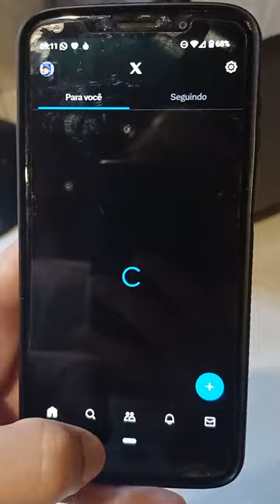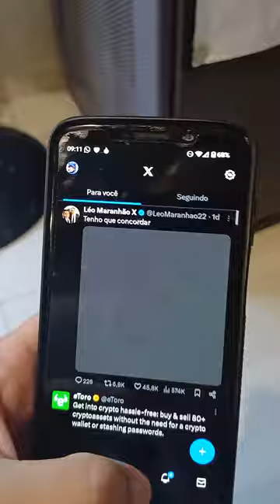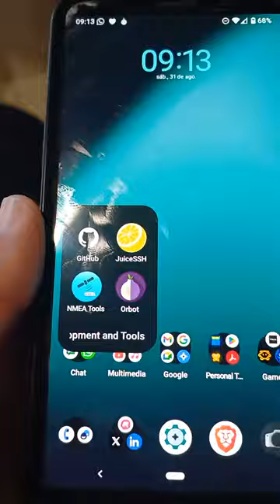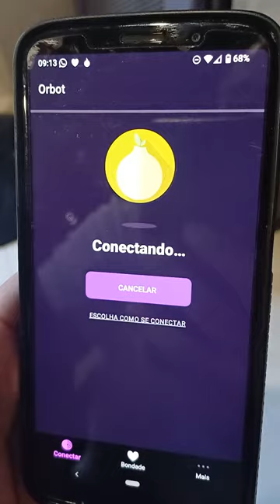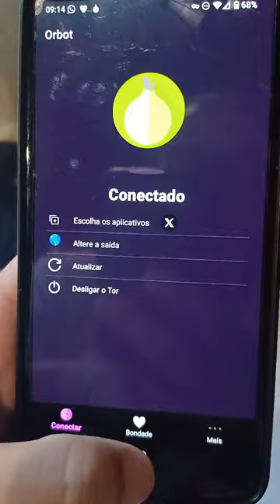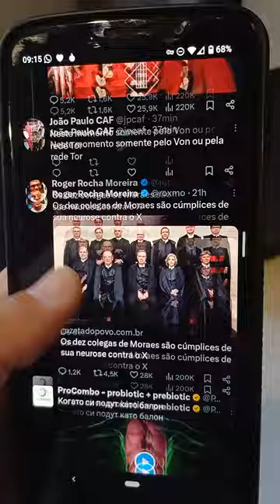Acessando a internet via rede TOR em seu celular usando o ORBot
Esse é um vídeo rápido sobre como acessar a internet via rede TOR em seu celular usando o ORBot, disponível na Play Store.